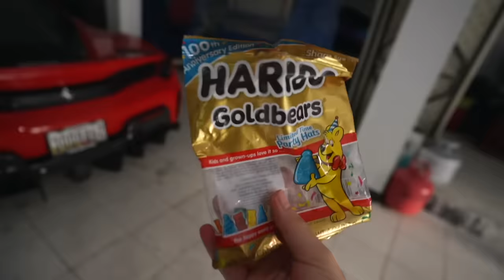We CAUGHT The Man Living In Our Attic!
WE CAUGHT HIM!!

We FINALLY Caught The Man Living In Our Attic!